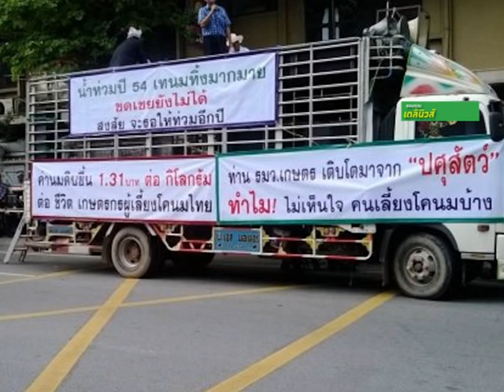"ม็อบโคนม"บุกทำเนียบจี้รัฐบาล.เพิ่มราคารับซื้อน้ำนมดิบ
เกษตรกรผู้เลี้ยงโคนม บุกทำเนียบฯ ร้องรัฐบาล เพิ่มราคารับซื้อน้ำนมดิบ พร้อมจี้ กระทรวงเกษตรฯ นำมติมิลค์บอร์ดเข้า ครม.

           เกษตรกรผู้เลี้ยงโคนม และ สหกรณ์โคนมแห่งประเทศไทย จำกัด ประมาณ 600 คน เดินทางมารวมตัวชุมนุมที่บริเวณประตู 4 ถนนพิษณุโลก ทำเนียบรัฐบาล นำโดย นายสมชาย ดำทะมิส ประธานสหกรณ์โคนมหนองโพราชบุรี จำกัด (ในพระบรมราชูปถัมภ์) เนื่องจากผู้เลี้ยงโคนมทั่วประเทศ ได้รับความเดือดร้อน จากวัตถุดิบที่ราคาสูงขึ้น ขอให้มีการปรับราคารับซื้อน้ำนมดิบของเกษตรกรเพิ่มขึ้น กก. ละ 1.31 บาท ตามมติของคณะกรรมการโคนมและผลิตภัณฑ์ หรือ มิลค์บอร์ด ให้มีผลตั้งแต่วันที่ 1 ต.ค.56 แต่กระทรวงเกษตรฯ กลับไม่นำมติดังกล่าวเข้าสู่ที่ประชุม ครม. แม้ว่าก่อนหน้านี้ นายยุคล ลิ้มแหลมทอง รองนายกรัฐมนตรี และรัฐมนตรีว่าการกระทรวงเกษตรและสหกรณ์ ได้รับปากแล้ว

 พร้อมกันนี้ กลุ่มเกษตรกรผู้เลี้ยงโคนม ยังขอให้กำหนดเขตเหมาะสมพื้นที่การเลี้ยงโคนม เพิ่มขึ้นอีก 19 จังหวัด และเร่งจ่ายเงินชดเชยให้กับเกษตรกรที่ได้รับความเสียหาย จากการเทน้ำนมดิบทิ้ง อันเนื่องมาจากปัญหาอุทกภัยปี 2554 และขอให้องค์การส่งเสริมโคนมแห่งประเทศไทย ได้รับสิทธิพิเศษในการจัดซื้ออาหารเสริมนมโรงเรียนออกไปอีก 3 ปี และเข้าร่วมตรวจสอบการซื้อขายน้ำนมดิบจากโครงการอาหารเสริมนมโรงเรียน

           จากนั้นเวลา 10.50 น.นายสุภรณ์  อัตถาวงศ์ เลขาธิการนายกรัฐมนตรี ได้มารับหนังสือจากตัวแทนเกษตรกรผู้เลี้ยงโคนม พร้อมกับร่วมพูดคุยเพื่อหาทางออกกับตัวแทนเกษตรกรฯ ในข้อเรียกร้องแต่ละข้อต่อไป

           ผู้สื่อข่าวรายงานอีกว่า ในการพูดคุยเพื่อหาทางออกในการแก้ปัญหาตัวแทนเกษตรกรฯจากภาคใต้และภาคอีสานไม่รับข้อเสนอที่จะให้กลับไปประชุมกับประชุมคณะกรรมการโคนมและผลิตภัณฑ์ (มิลค์บอร์ด)